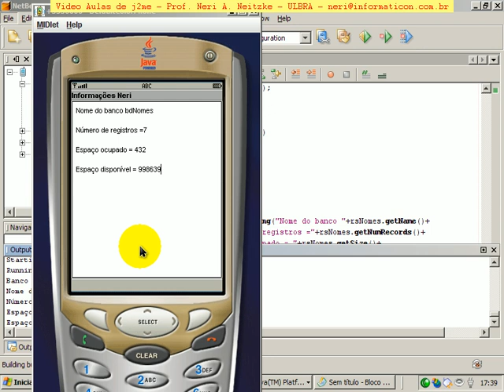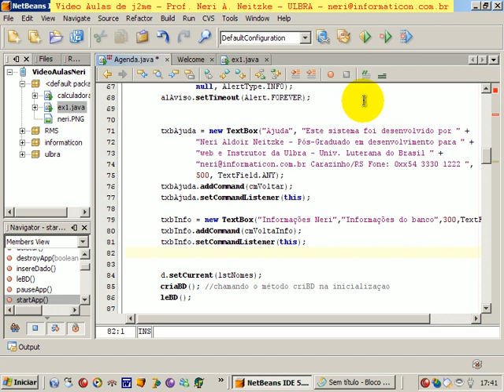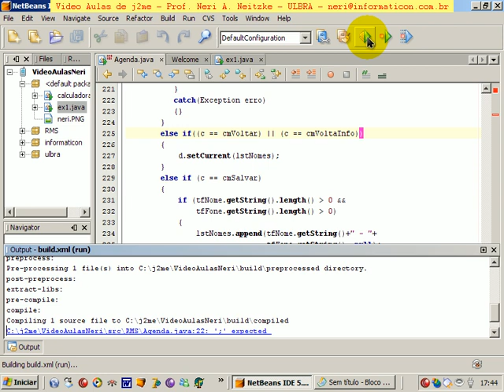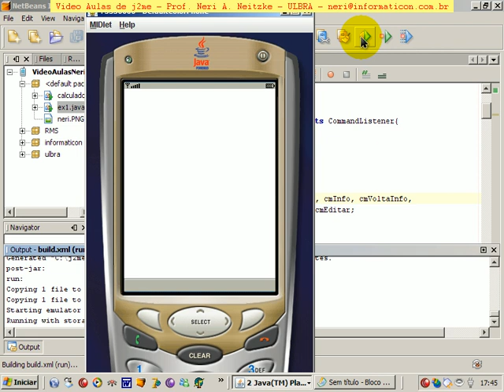aula 66 j2me neri - Chama um Form no VisualMidlet.camrec